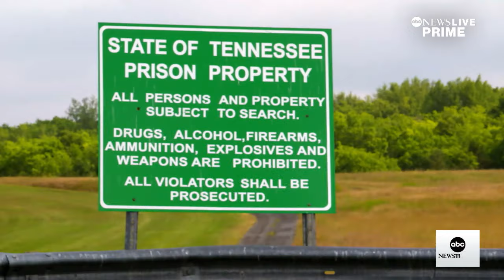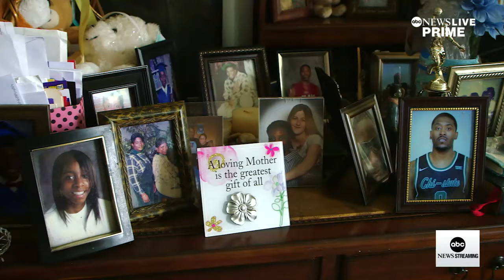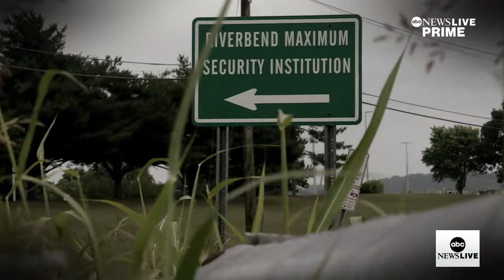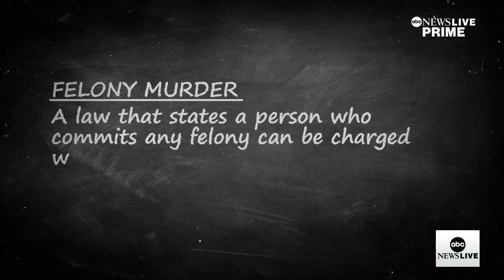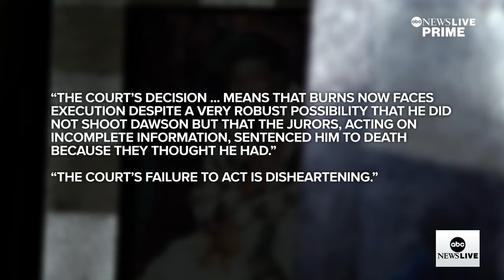Tennessee inmate Kevin Burns fights for freedom from death row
ABC News’ Linsey Davis reports on the story of Kevin Burns, a Tennessee inmate who has spent 28 years on death row for felony murder, a crime he says he did not commit, as he fights for clemency.